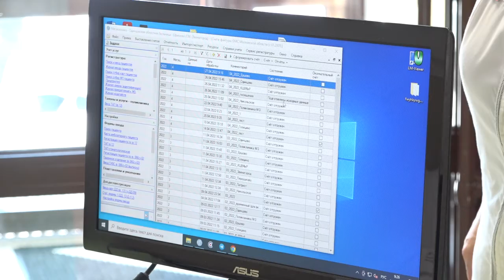Подарки врачам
По поручению главы Одинцовского округа Андрея Иванова в Звенигороде дооснастили офис врача общей практики. В нем появились информационный монитор и кулер. Запрос на их установку ранее озвучили на встрече с коллективом офиса и пациентами.